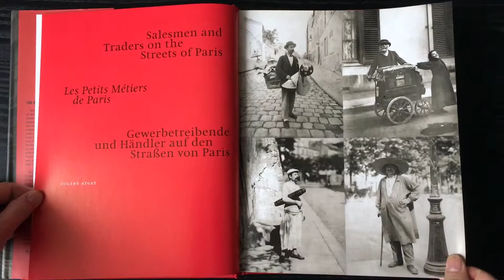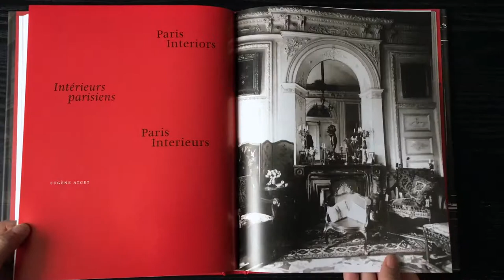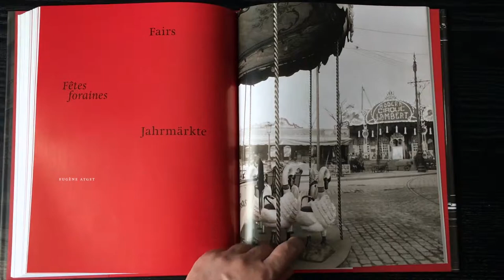Paris - Eugene Atget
Paris - Eugene Atget - prezentacja albumu fotograficznego.